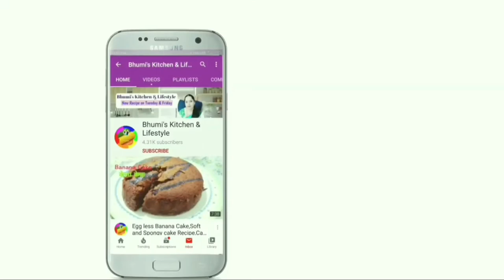Easy and Quick Suji Ka Halwa / दानेदार सूजी का हलवा /Rawa halwa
This video is about how to prepare suji ka halwa at home